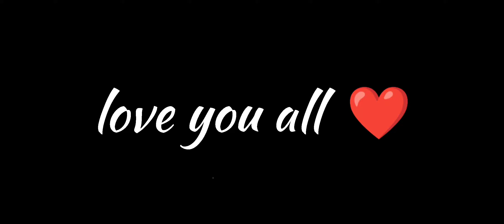They called me Hacker! 😂 || Bgmi funny highlight || Sam White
1st thing use earphones warna ghar se nikal diye jaoge

now description about video! :-

M Aur mere teammate ne hmari id switch kari hai iska mtlb uski id se m khel rha tha, bas dekhne k liye ki logo ka reaction kesa hota h jab wo 1 ladki ki id se marte hai. Aur mere teammate ne all mic ki recording ki thi jo isme mne trim krke add kiya h(pura dal deta to 30 min ki bn jati video). so Is video m b kuch aisa hi h to pura dekhna and enjoy karna aur haa last m 1 chota sa gameplay b hai

So viewers fasten your seatbelts and get ready for the ride✌

❤❤Sam White❤❤